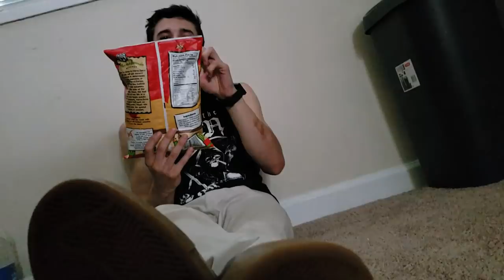I hid bday gifts for my bf Scott to find! | Kylie The Jellyfish